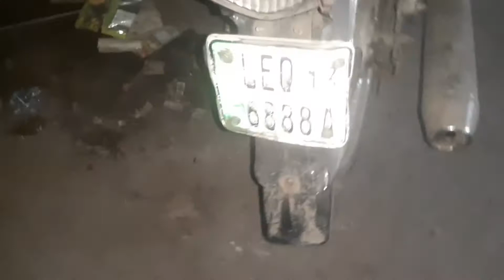Lost Bike Recover by Punjab Police